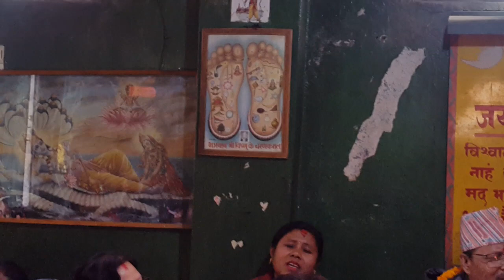4245728 kaalmochan rajesh (Meroo Pran Chutos)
4245728 kaalmochan rajesh (Meroo Pran Chutos)